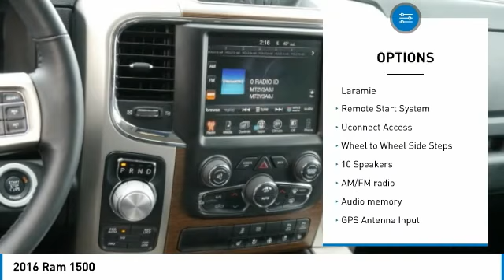2016 Ram 1500 3A180064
2016 RAM 1500 Willmar, MN
Stock# 3A180064

Recent Arrival! CHRYSLER CERTIFIED PRE-OWNED, ONE OWNER, CLEAN CARFAX, HEATED SEATS, REMOTE START, BACKUP CAMERA, LED BEDLIGHTING, CHROME BODY SIDE MOLDING, 115V Auxiliary Power Outlet, 20  x 9  Chrome Clad Aluminum Wheels, 32 Gallon Fuel Tank, 8.4  Touchscreen Display, Active Grille Shutters, Auto High Beam Headlamp Control, Bucket Seats, Convenience Group, Folding Flat Load Floor Storage, Full Length Upgraded Floor Console, Heated Front Seats, Heated Second Row Seats, High Back Seats, Integrated Voice Command w/Bluetooth, Keyless Enter-N-Go, Leather Trimmed Bucket Seats, Memory seat, ParkSense Front/Rear Park Assist System, Pedal memory, Power 10-Way Memory Driver & 6-Way Passenger Seats, Protection Group, Radio: Uconnect 8.4, Rain Sensitive Windshield Wipers, Rear 60/40 Split Folding Seat, Remote Proximity Keyless Entry, Remote Start System, SIRIUSXM Satellite Radio, Tow Hooks, Uconnect Access, Ventilated Front Seats, Wheel to Wheel Side Steps. CARFAX One-Owner. Clean CARFAX.

2016 Ram 1500 Laramie 4WD Granite Crystal Metallic Clearcoat